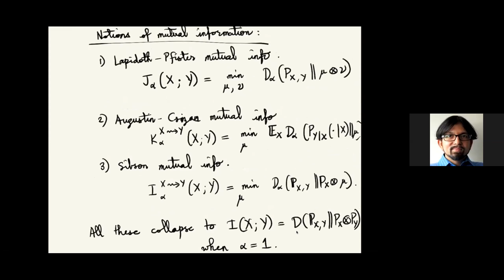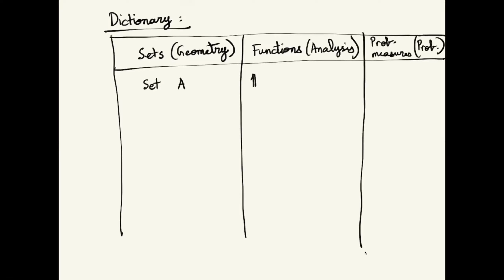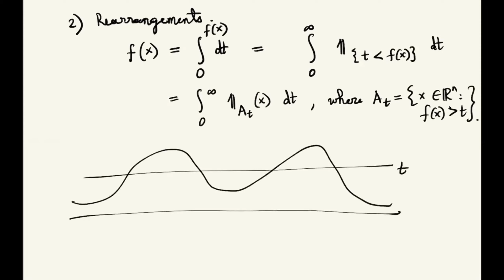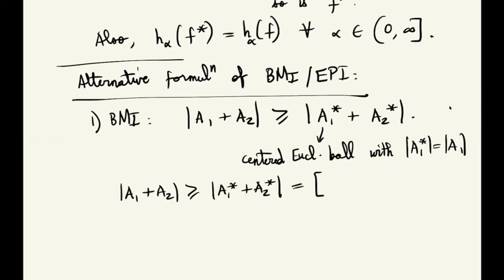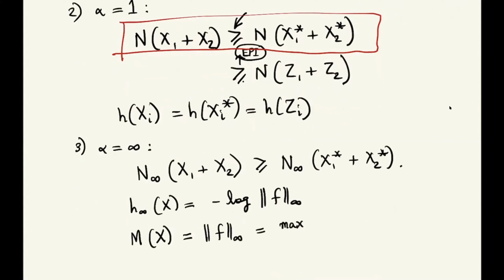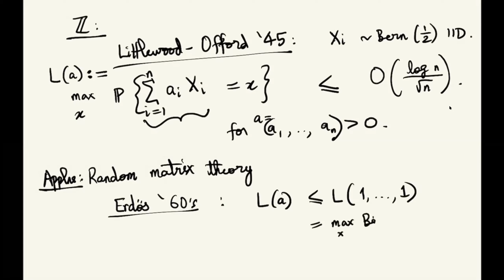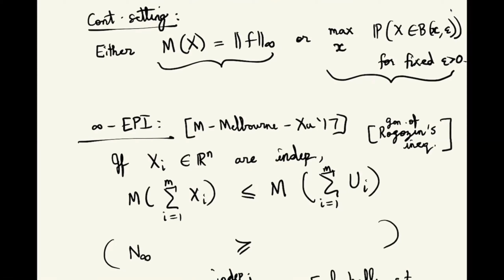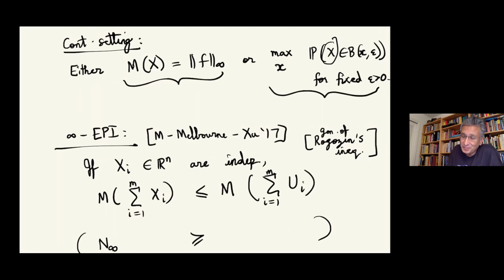Rényi information inequalities and their ramifications in mathematics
CCSP Seminar by Mokshay Madiman (University of Delaware)

Rényi entropies are a natural one-parameter generalization of Shannon entropy that were first introduced over half a century ago, but about which fundamental questions remain incompletely answered. After a (very) brief introduction to why Rényi information functionals (entropies, divergences, etc.) are of interest from an information-theoretic viewpoint, we will attempt to expose the relevance of Rényi information inequalities for several areas of mathematics. For example, they allow for the unification of several interesting inequalities — including the entropy power inequality (which plays a fundamental role in information theory), the Brunn-Minkowski inequality (which plays a fundamental role in convex geometry), and Rogozin’s convolution inequality (which is fundamental to the area of “small ball” estimates in probability theory). They also allow for the quantification of uncertainty principles in harmonic analysis. In another direction, they are relevant to the field of additive combinatorics, which has seen burgeoning activity over the last two decades due to applications in theoretical computer science as well as other parts of mathematics.